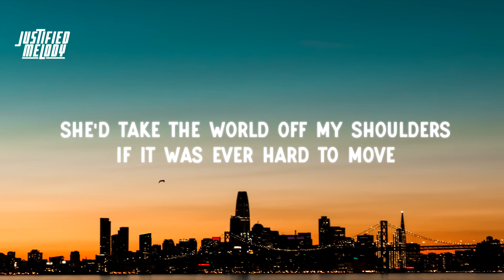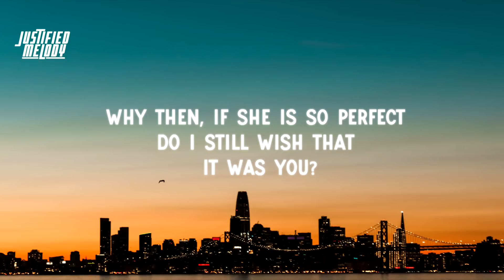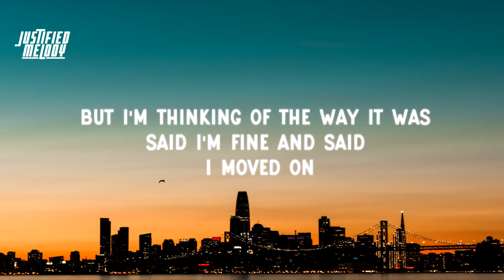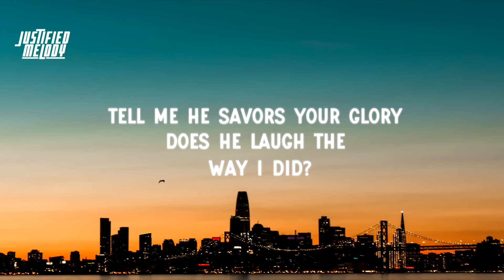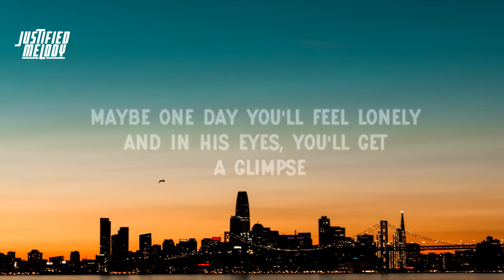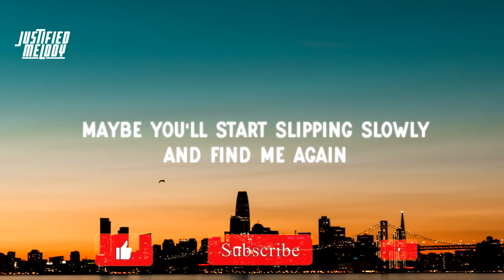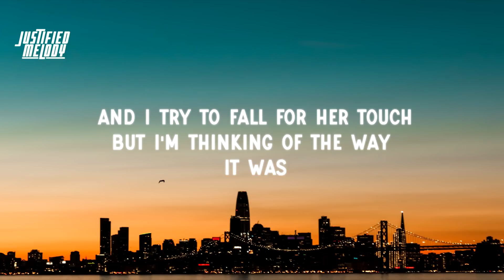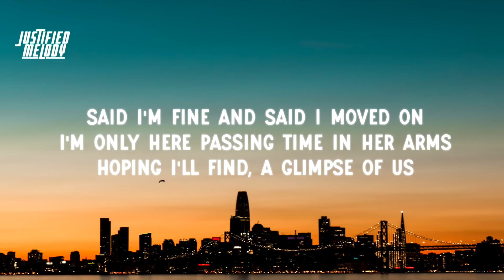Joji - Glimpse Of Us